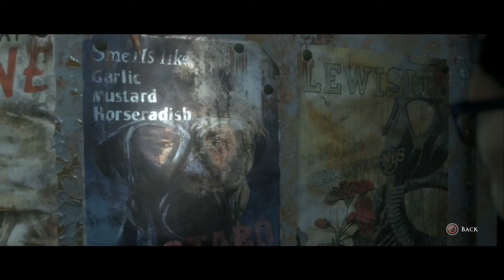TK Plays Man of Medan 7/10